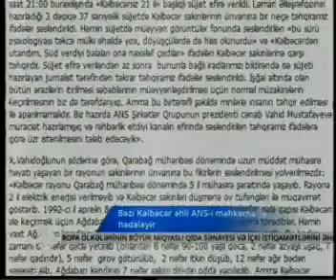Bəzi Kəlbəcər əhli ANS i məhkəmə ilə hədələyir